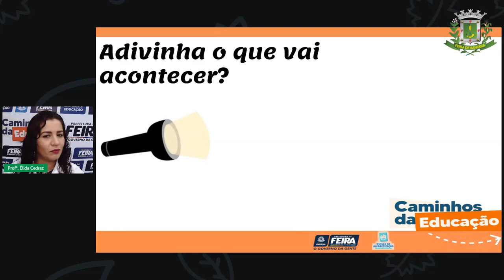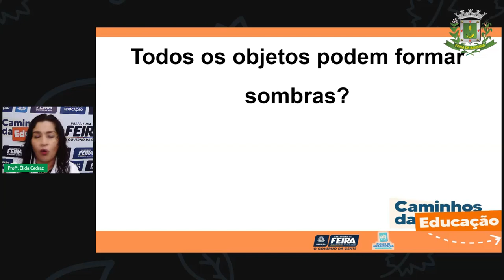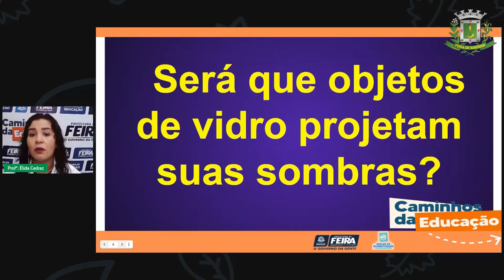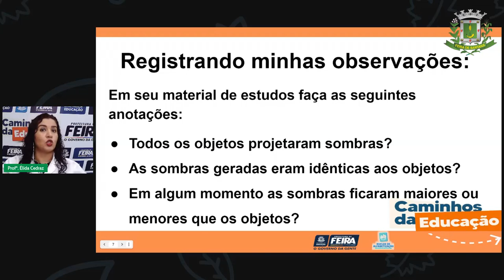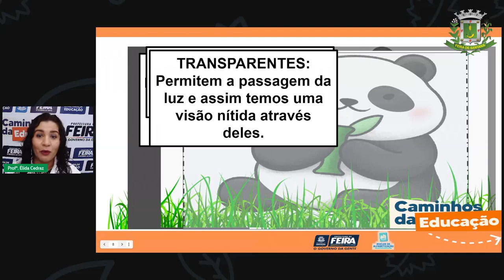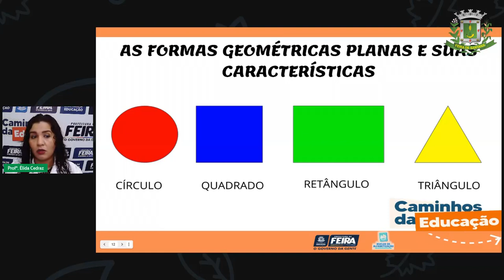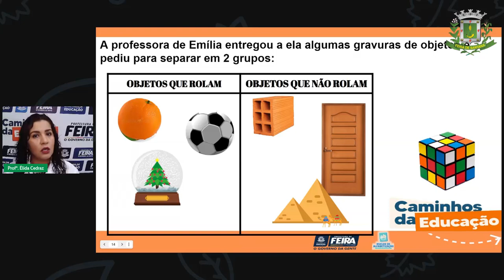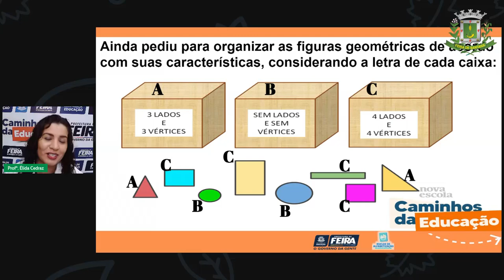Aula 142 2ºANO Élida Mat e Ciências da Natureza Os objetos, suas sombras e as figuras...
Aula 142 2ºANO Élida Mat e Ciências da Natureza Os objetos, suas sombras e as figuras geométtricas.